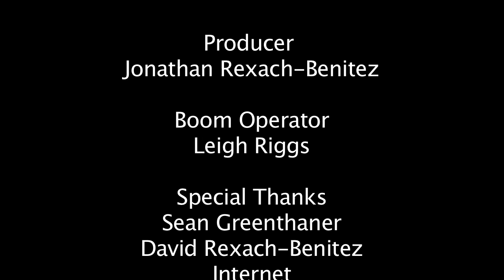Popsicle - Zombie Drama - Short Film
A dying girl is offered a helping hand on the final days she has left on this earth. This is a heavy dialog driven, drama.

My final Short Film project for my Video Production II class. It was quite the experience; I have to thank my Actors again for all their hard work.

I will be uploading more shorts as time goes on (I have to make them first) and possibly vlogs or something else.